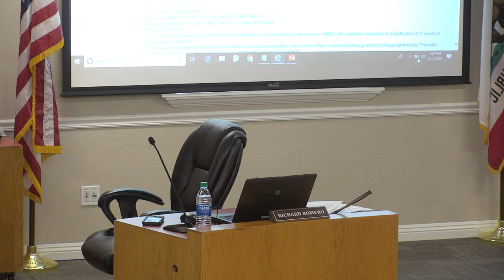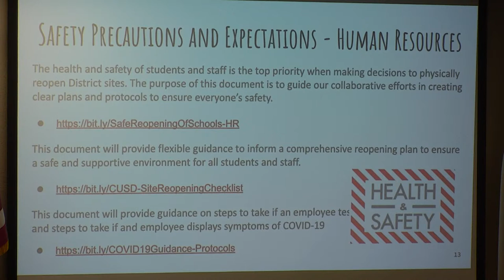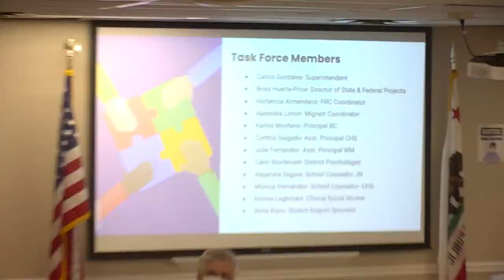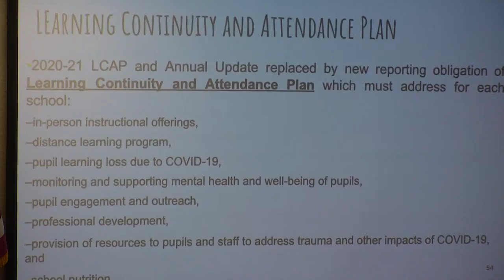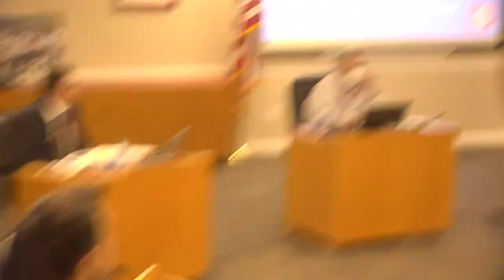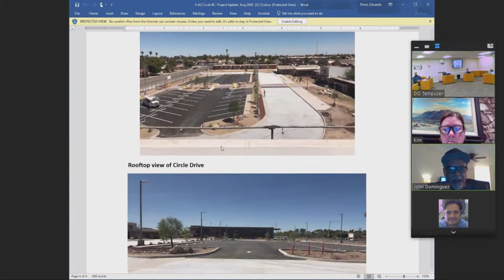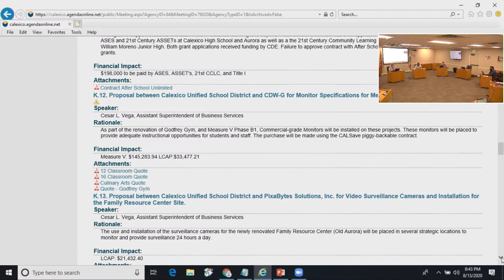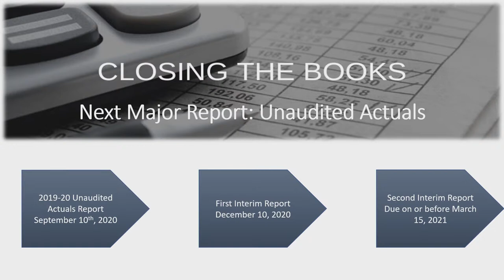Regular School Board Meeting - August 13, 2020 - Part 1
Calexico Unified School District - Board Meeting  August 13, 2020